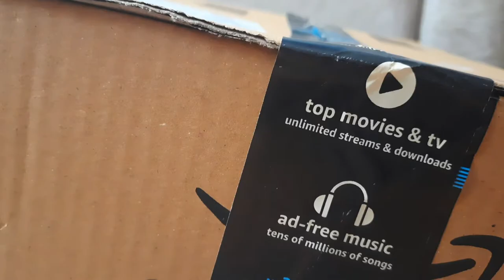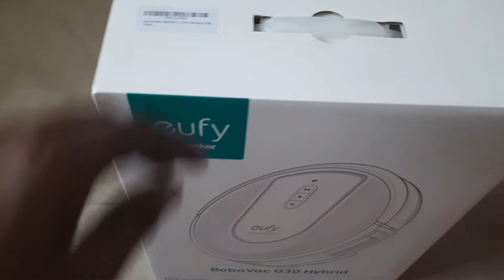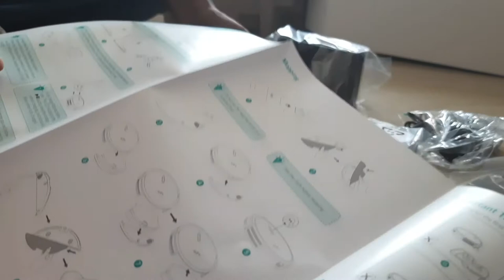Cleaning Moping Robo/ EUFY Robo G30 HYBRID unbox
Unboxing Eufy G30 robot in tamil

music in this video doesn't belong to me